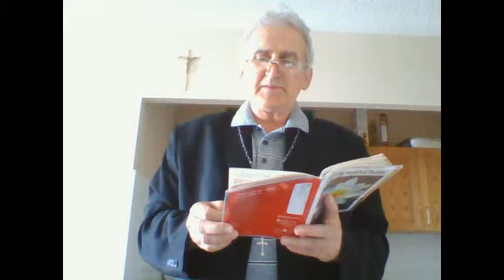Dedication of the Basilica of St. Mary Major by Jerry Kaczmarek and Cecile Menez